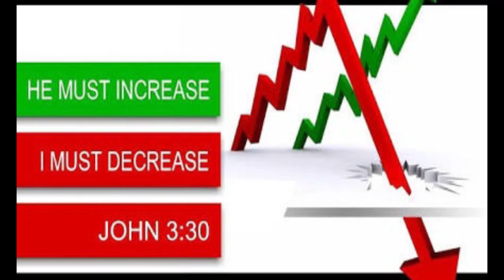BRO.LIVINGSTON & SANTOSH EPISODE-93